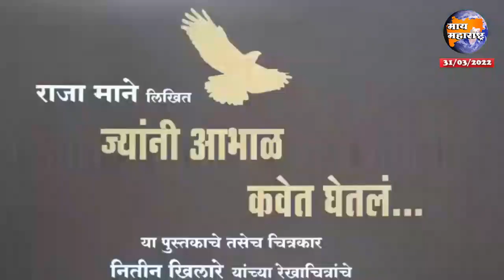Ichlkaranji Bulletin 31032022